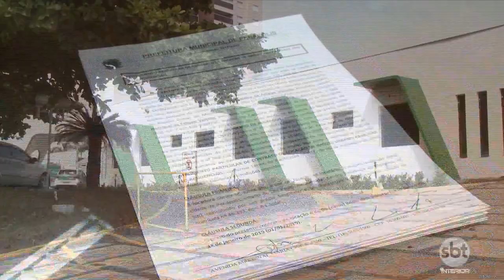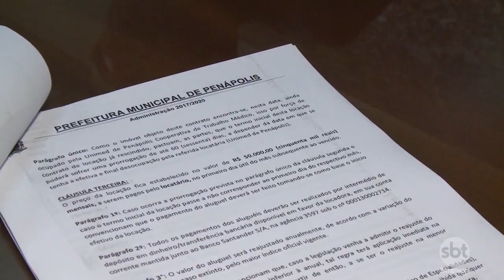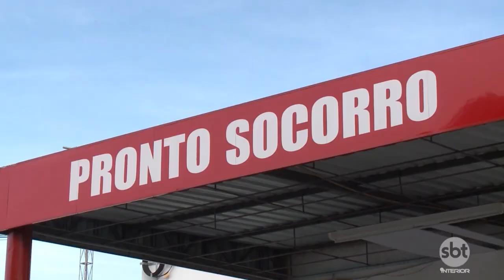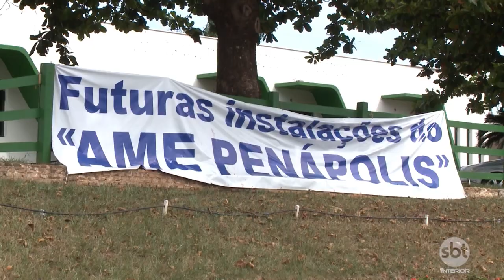Implantação do AME em Penápolis é suspensa por falta de recurso